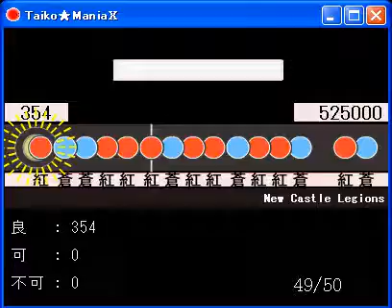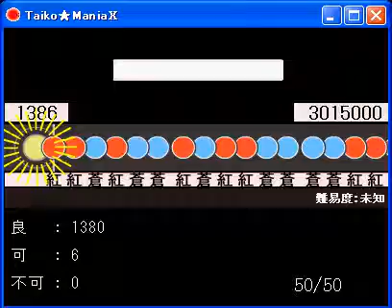【Taiko★ManiaⅩ】 New Castle Legions [未知]